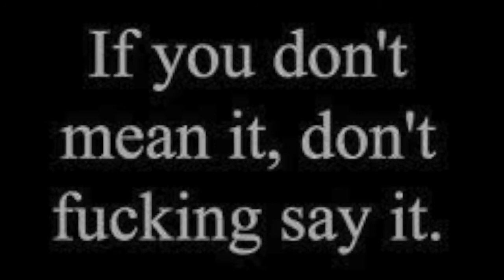Kom hem COVER Jorge&Ricardo.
Kult dänga kom hem i egen tappning.

Pz